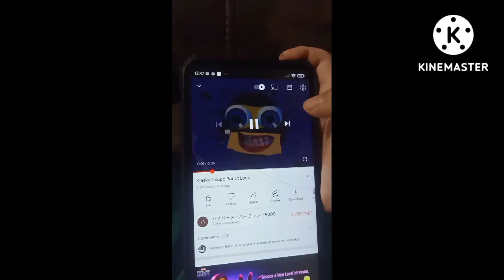Klasky Csupo Robot Logo